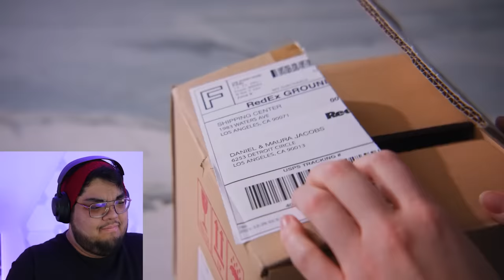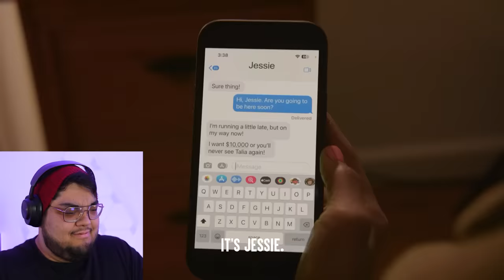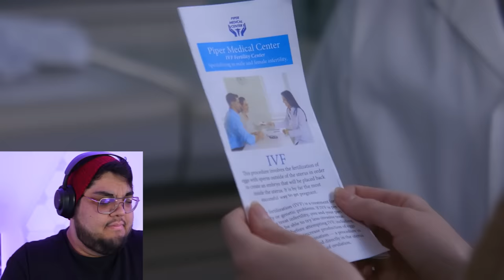Evil Babysitter Kidnaps Kid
Evil Babysitter Kidnaps Kid what would you do?